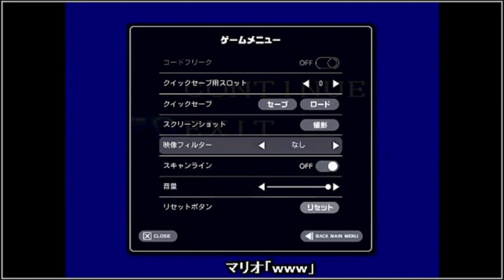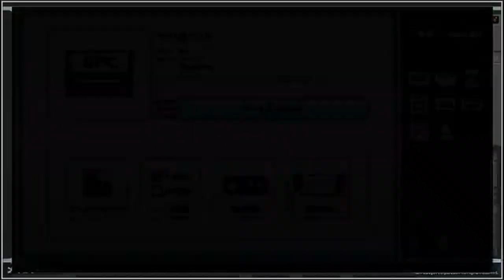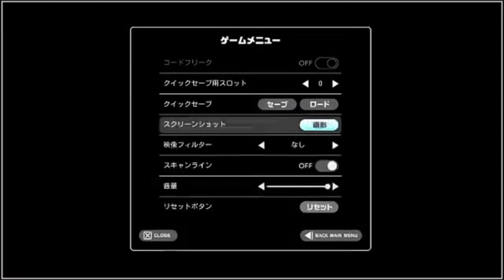レトロフリークにインストール!! 【スーファミ編 #40】 Retro Freak SNES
テスト的にスーファミのインストールを始めたら…

レトロフリークのアップデートや動作確認はこちらでご確認ください。